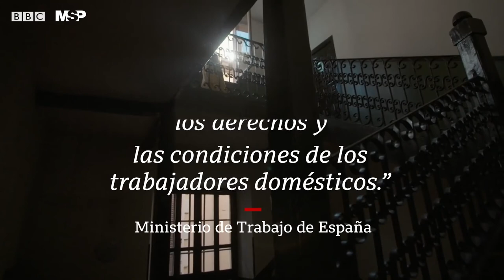Las mujeres hispanas encerradas como prisioneras durante la cuarentena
[MSPSaludPublica] Hoy también es un buen día para contar la historia de un centenar de mujeres hispanas que han estado encerradas a merced de sus empleadores durante la pandemia en España. Y es que este país tiene más trabajadoras domésticas que cualquier otro de Europa y muchas son hispanas.